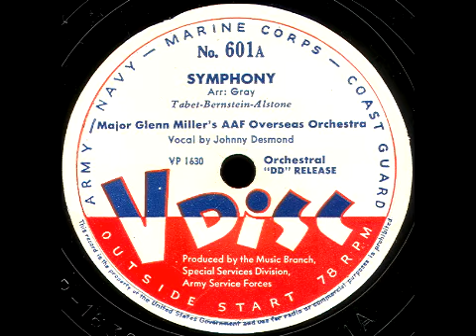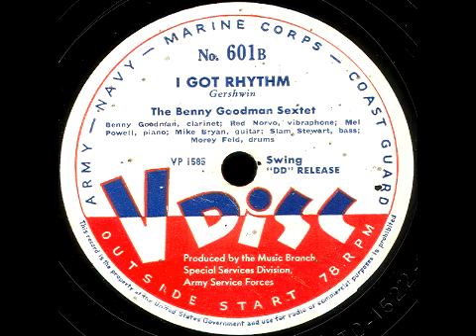V-Disc 601 Major Glenn Miller, Benny Goodman Sextet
Side A: Major Glenn Miller's AAF Overseas Orchestra.  Side B: Benny Goodman Sextet.  Issued March 1946.